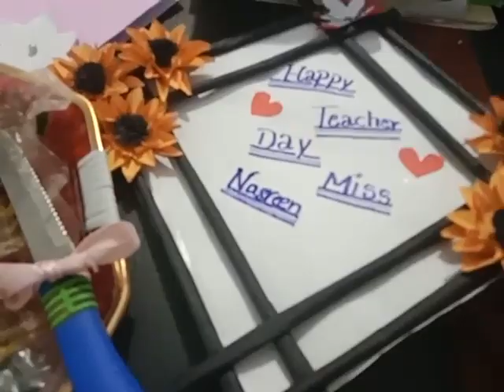Madam ne banaya cake for teacher's day | Merab vlogs .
Video from merabanwar8712